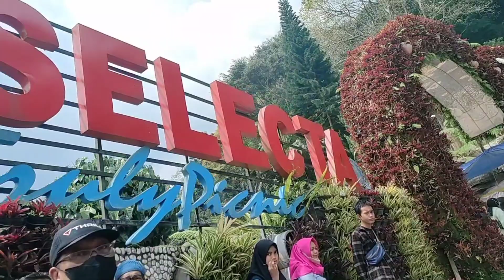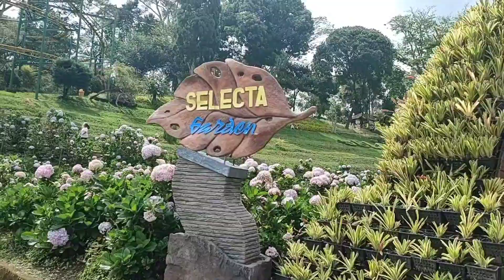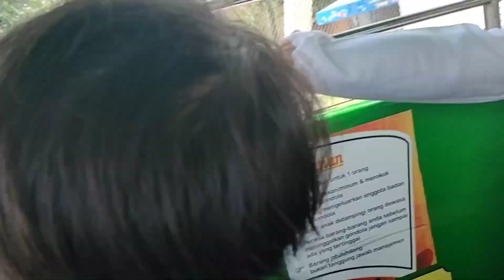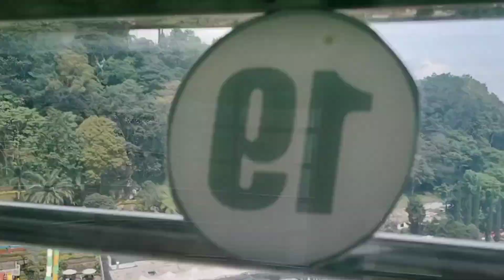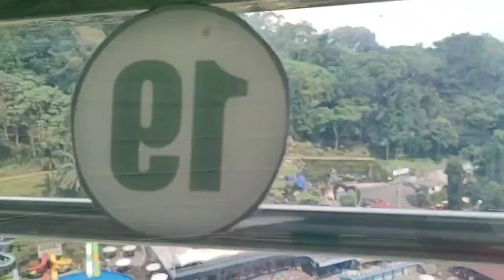Taman Rekreasi Selecta BATU MALANG..Joss Guys